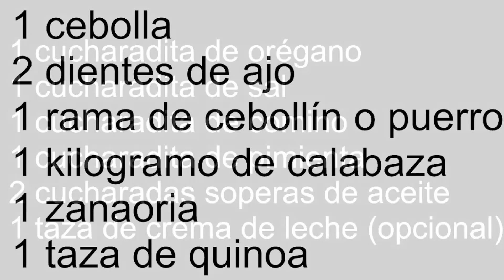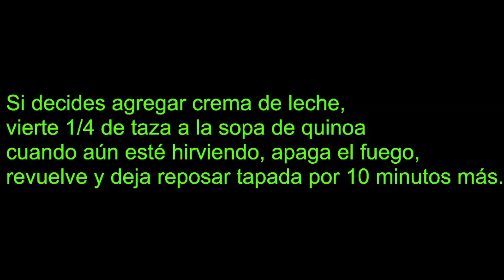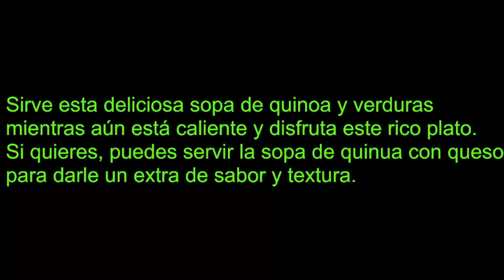CÓMO HACER SOPA DE QUINOA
RECETA MUY FÁCIL PARA PREPARAR SOPA DE QUINOA